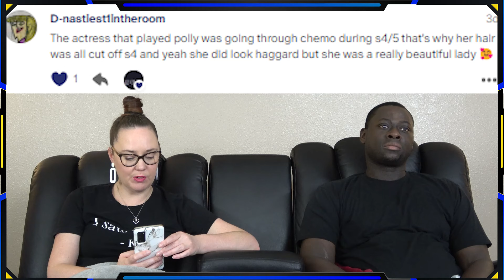PEAKY BLINDERS 5X4 The Loop REACTION (FULL Reactions on patreon)